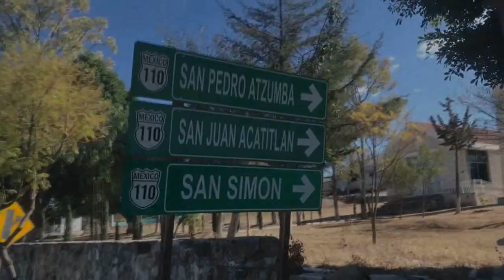COMO DIBUJAR A EUGENIO DERBEZ / How to Draw EUGENIO DERBEZ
HAN PASADO 84 AÑOS PERO AQUI ESTAMOS DE VUELTA CON UN VIDEO NUEVO, ESTA VEZ DIBUJANDO AL GRAN COMEDIANTE Y ACTOR EUGENIO DERBEZ.